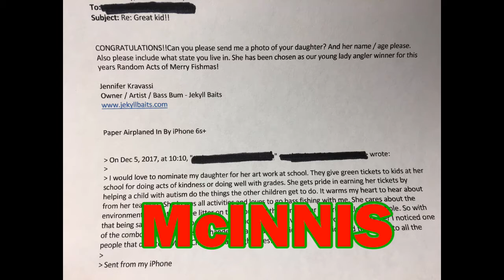(CLOSED) And The Winners Are.... (Giveaway Winners)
Ho Ho Ho! Thanks for everyone's participation in the Random Acts of Merry Fishmas. Here are our winners:
Hunter Lopez - Texas
McInnis Family - U.S.
Reid Tyler - Arkansas

And in advance, apologies for the basement low production level of this vid, but it's Christmas Eve. I'm a bit rushed...lol!

Love all you guys and gals. Thanks for your continued support, and I'll see you out on the water! HAPPY CASTING!!

Airbrushing Gear:

Mixing Cups -

Airbrushes/Air Compressor:

Helping Hands: